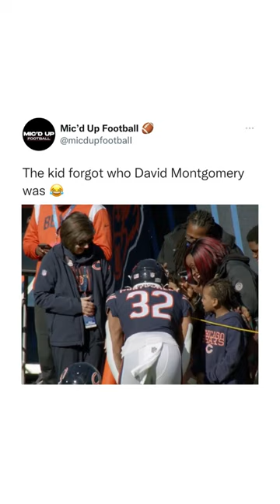The Kid Forgot Who David Montgomery Was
🎟 Get $20 off your first purchase on SeatGeek with code: MICDUP